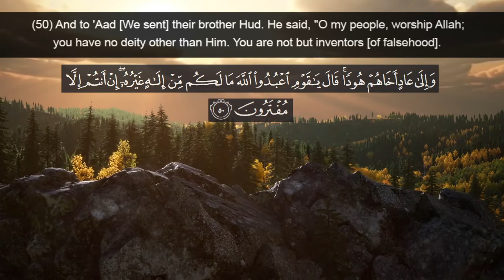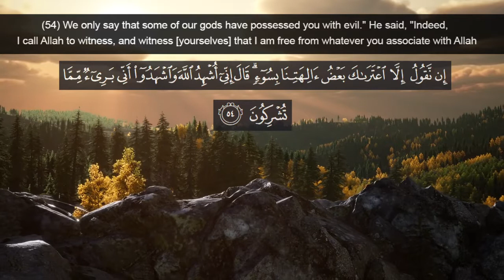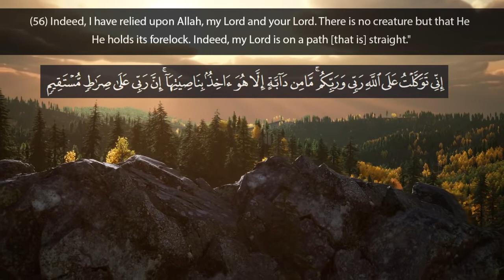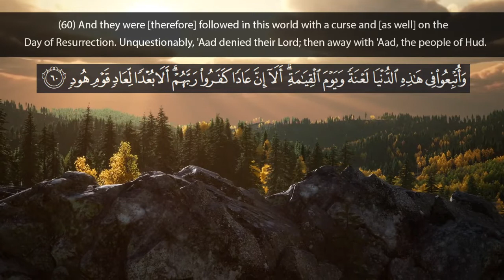Peaceful Recitation of Surah Hud l Verse no 50-60